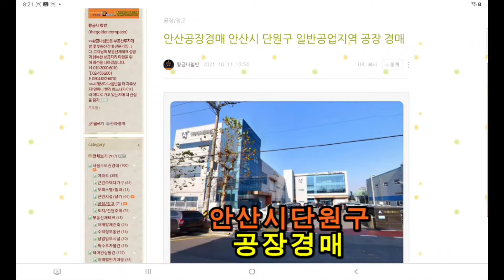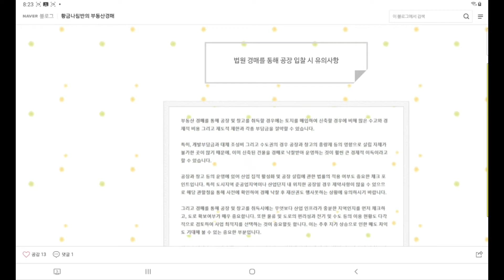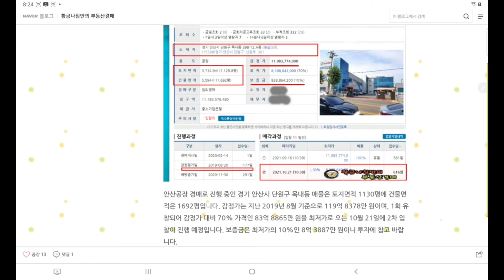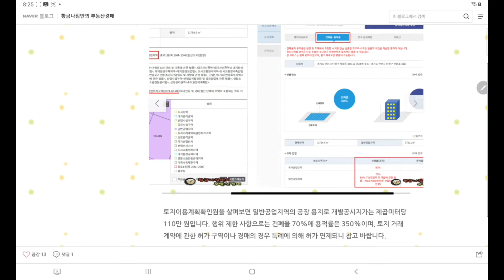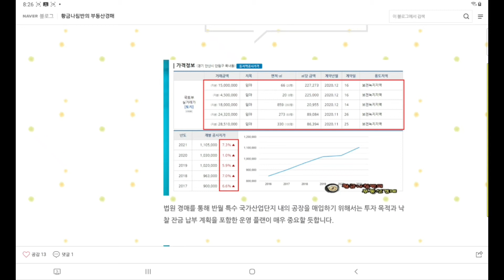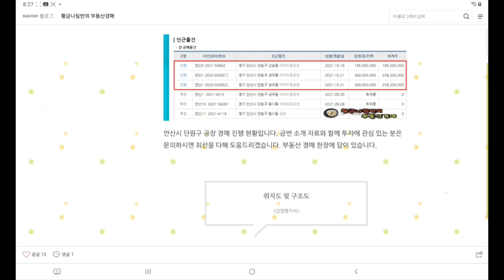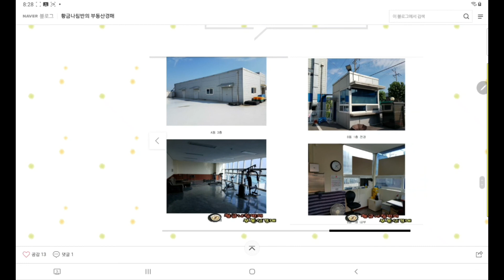[안산공장경매] 경기 안산시 단원구 일반공업지역 공장 경매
경기 안산시 단원구 일반공업지역 공장 경매
[ 수원지방법원 안산지원 사건번호 2020 타경 1403 ]
2020타경1403
1회 유찰 / 감정가 대비 70%
2차 최저가 83억 8865만 원